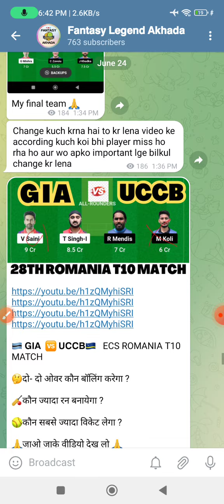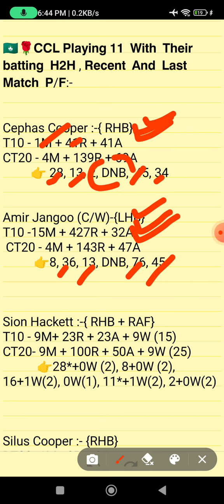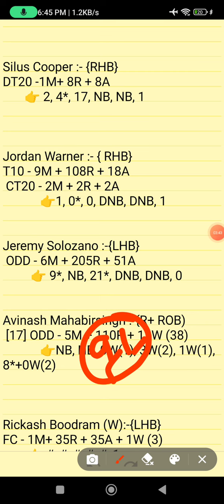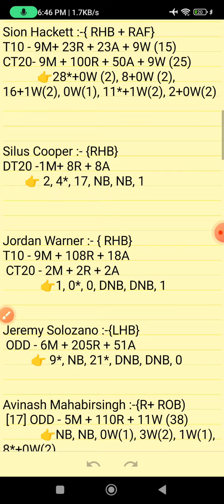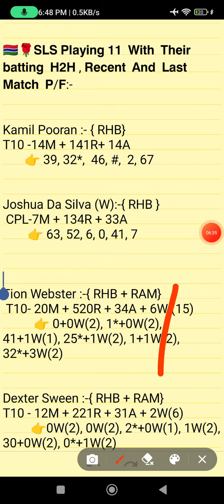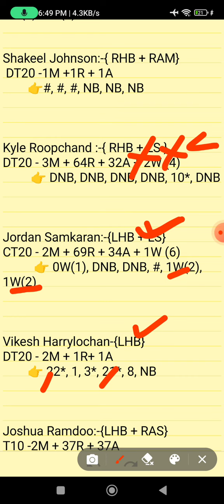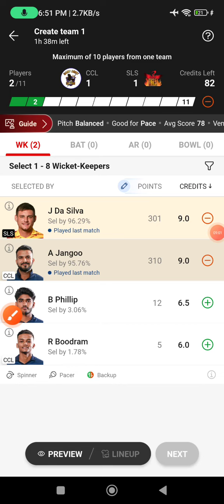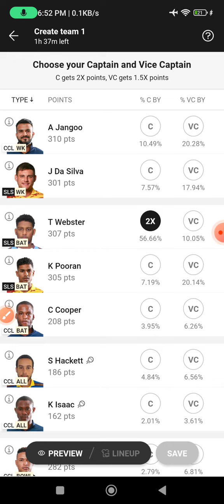CCL vs SLS dream11 prediction, CCL vs SLS dream11 team, SLS vs CCL dream11 prediction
Dream team
Dream11 prediction
Today's match prediction
SLS vs CCL  match dream11 prediction
SLS vs CCL dream11
SLS vs CCL  today's match prediction
SLS vs CCL  t10 match
CCL vs SLS grand league
CCL  vs SLS grand league prediction
today's t10 match grand league prediction
CCL  vs SLS match
Trinidad   t10 match prediction
CCL vs SLS fantasy team
today's Trinidad t10 match prediction
Trinidad t10 match 2023
Trinidad qualifier match

1. This Analysis Based On My Understanding, Knowledge, And Instinct. While Selecting Your Team, Consider The Point Mentioned And Make Your Own Decision.

3. This games involves an element of financial risk and may be addictive,so.please play responsibly and at your
own risk.

4. FANTASY LEGEND AKHADA Do Not Permote Any Gambling App And Not Liable For Any Profit Or Loss Which May Arise From Any APP